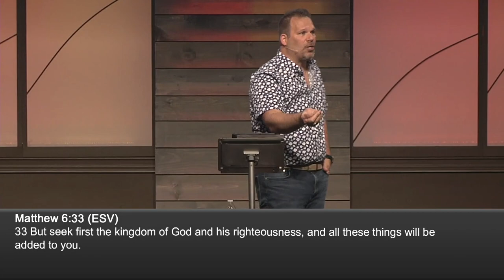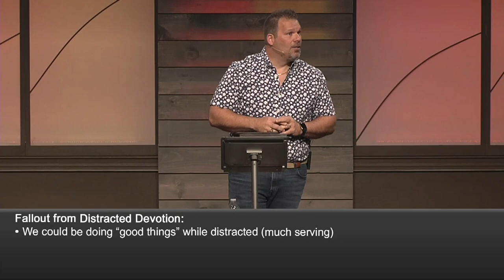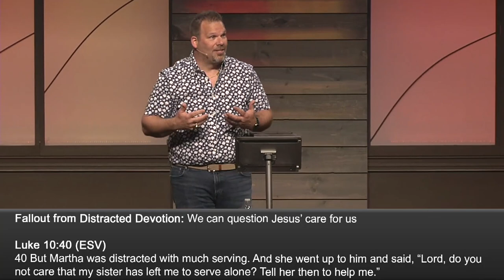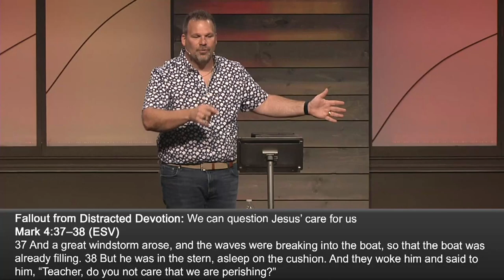Distracted Devotion • Tony Balsamo